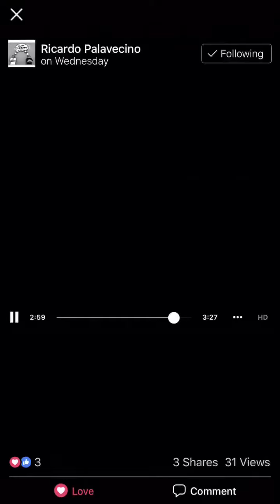SANTIAGO JUXTLAHUACA (diablos de la Mixteca baja ) 2018